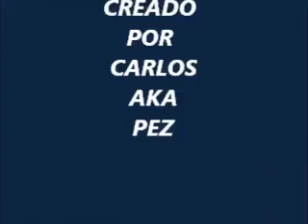EL COLOR CRUZ AZUL AMERICA 2-0.wmv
para la banda de DENVER 100% CRUZ AZUL!!!